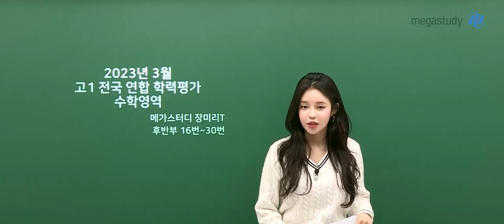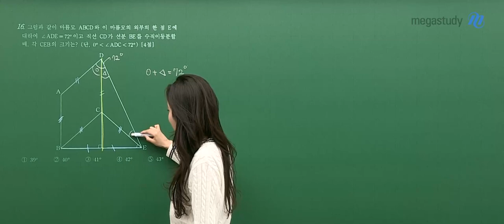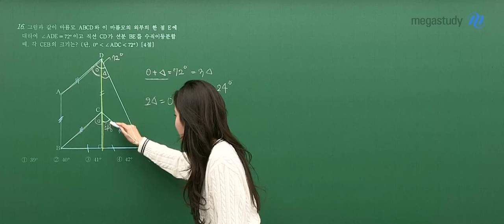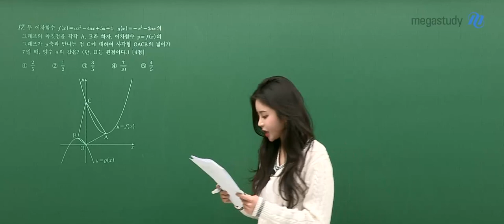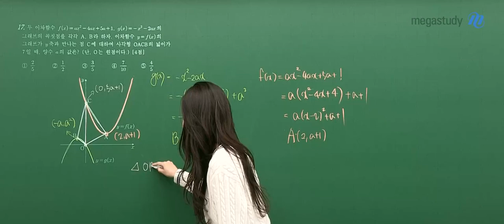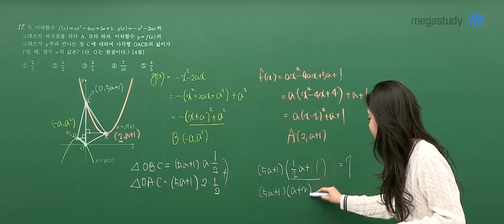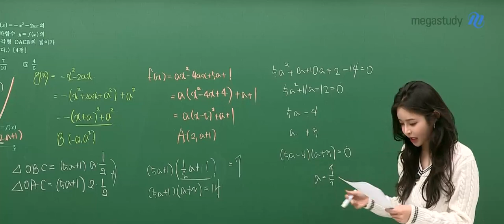[메가스터디] 수학 장미리쌤 - 2023년 고1 3월 학평 수학 해설강의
수학 장미리 선생님의 2023년 고1 3월 학평 수학 해설강의 영상입니다.

- 장미리 선생님이 궁금하다면?